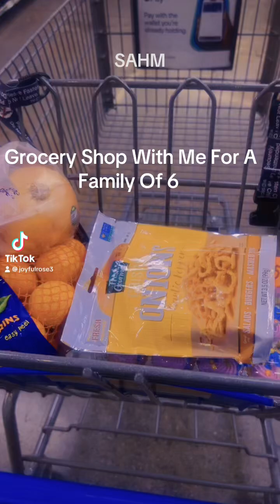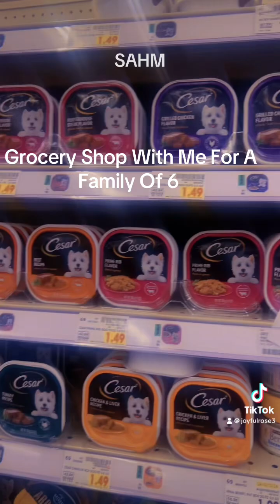Budget Shop With Me For A Family Of 6